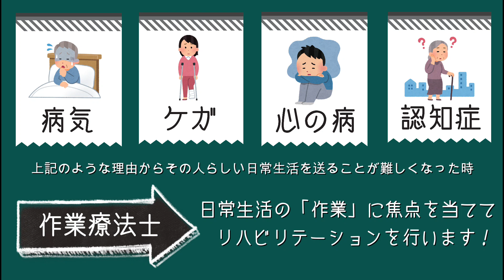作業療法士のお仕事とは？～作業療法学科もご紹介♪～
河原医療大学校 作業療法学科の
学生が「作業療法士」のお仕事に
ついて紹介します(*^-^*)

作業療法学科の特徴や魅力も
知ることができちゃう♪

超高齢化社会に突入しつつある
日本において、作業療法士の
需要は高まっていると言えます！

作業療法士は精神と身体の両面を
サポートできるリハビリ専門職として
医療機関だけでなく、福祉施設や
介護施設、訪問リハビリテーションや
教育機関など活躍の場が広がっています！

河原医療大学校で一緒に
作業療法士を目指しませんか(^^)